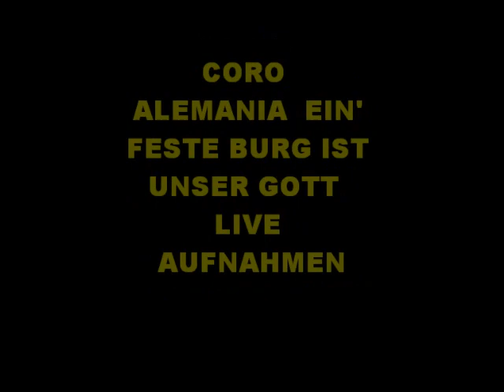EIN' FESTE BURG IST UNSER GOTT - LIVE AUFNAHMEN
CORO ALEMANIA
1 - AISDANN WIRD EUER LICHT HERVORBRECHEN - ORATORIO DE ELIAS
2 - ALLELUJA -  ORGELKONZERT OPUS N°4,F-DUR - 4.SATZ  ALLEGRO
3 - EIN' FESTE BURG IST UNSER GOTT
4 - FÜRCHTE DICH NICHT - ORATORIO DE ELIAS - FELIX MENDELSSOHN
5 - HERMOSO ES EL PAIS Nº 522 - ICH WEIB EIN HERRLICH LAND
6 - IN EINER ZEIT VOLL ANGST UND SORGEN - EN ESTE TIEMPO DE TEM
7 - KLARINETTENKONZERT A-DUR,  KV 622  2. SATZ  ADAGIO  WOLFGAN
8 - OH! CUANDO EL SEÑOR NOS LIBRARA - WENN DER HERR DIE GEFANGEN
9 - WELCH EIN FREUND IST UNSER JESUS - WENN DES FEINDES MACHT U
10 - WIE GROB IST UNSER VATER
11 - WIRT DEIN ANLIEGEN AUF DEN HERRN ( ORATORIO DE ELIAS )  MEN
12 - WOHL MIR, DAB ICH JESUM HABE - KANTATE Nº 147 - JOHANN SEBA